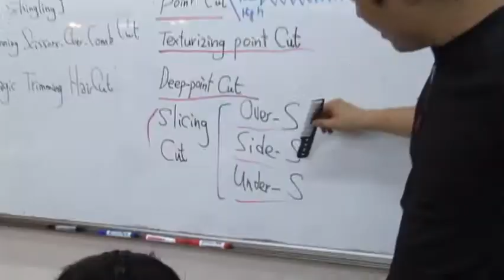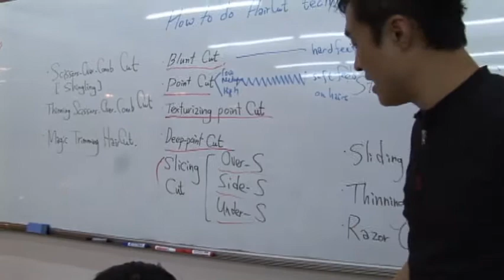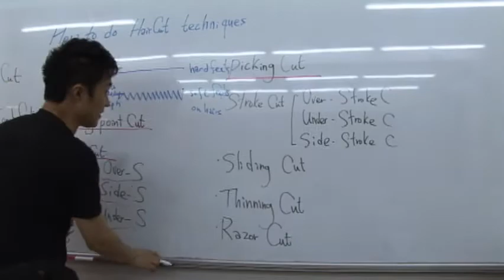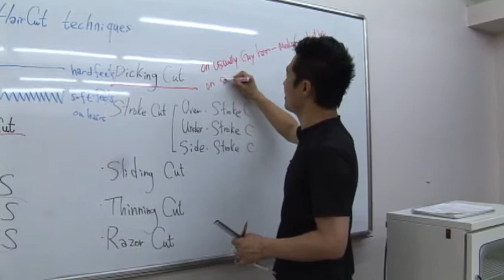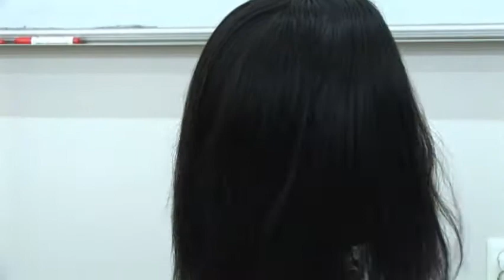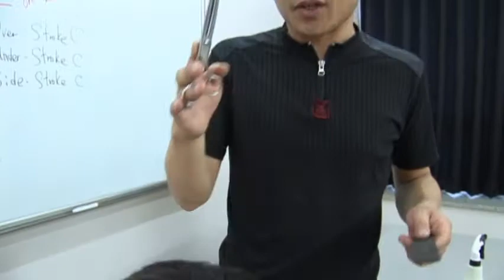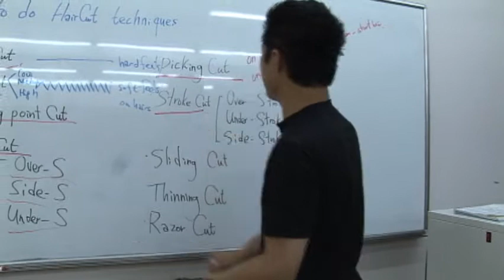HOW TO DO HAIRCUT TECHNIQUES (PART 2) - SWITCHSCISSORS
HOW TO DO HAIRCUT TECHNIQUES (PART 2) by SWITCSCISSORS.
CONTINUING ON PART2,3,4,5,6 AND 7.